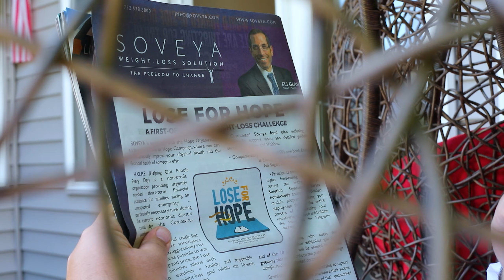Lose for Hope - What Do You Have to Lose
Helping out families in financial crisis is always a special act of kindness but doing so in these turbulent times is particularly relevant. And if you can help yourself at the same time, then it’s truly a unique win-win. Welcome to Lose for Hope, where you can simultaneously improve your physical health and the financial health of someone else. H.O.P.E. (Helping Out People Every Day) is a national non-profit organization providing urgently needed short-term financial assistance for families facing an unexpected emergency. They have teamed up with internationally recognized Nutritionist Eli Glaser and the Soveya Weight-Loss Solution to launch a first-of-its kind weight loss campaign. Check it out!